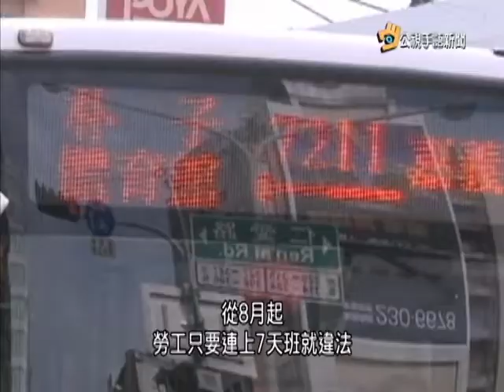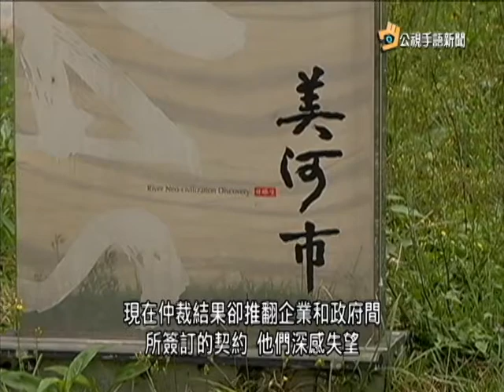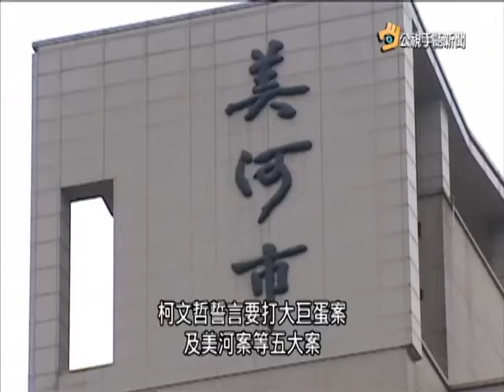20160712 公視手語新聞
勞工連7天班違法 客運業:週日大減班
美河市案"仲裁 北市府討回33.5億
統計:49少女未滿15歲生子 最小僅12歲
馬祖"藍眼淚"解密 發光體是"夜光蟲"
youtube短版，完整新聞請上公視網站